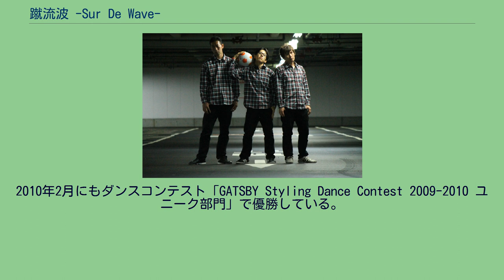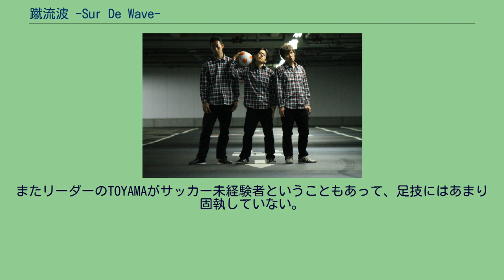蹴流波 -Sur De Wave-